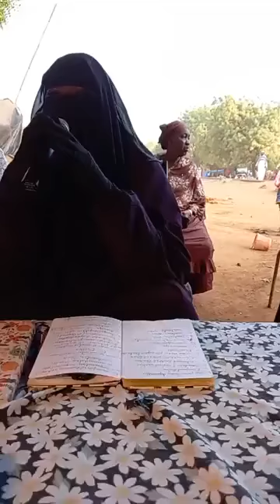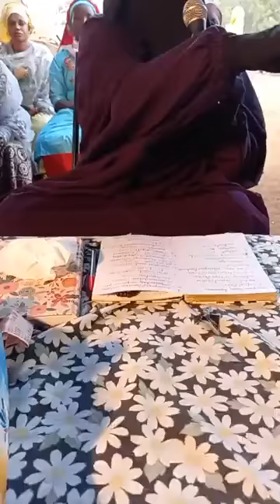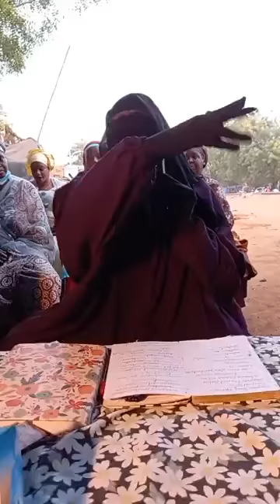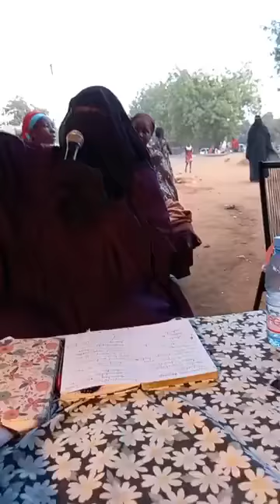MALMATOU MAMY SACKO. PRÉCHE DU 24 DECEMBRE 2020.